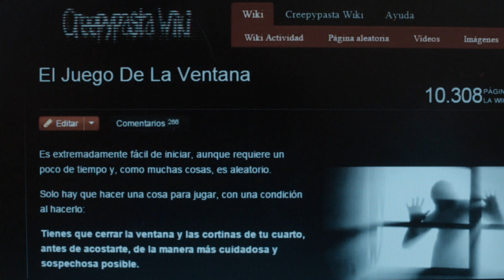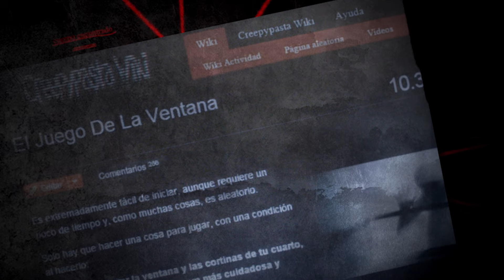EL JUEGO DE LA VENTANA - CAPÍTULO ESTRENO DE VOCES ANÓNIMAS 6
El juego de la ventana.

Los juegos sobrenaturales son una prueba fehaciente de lo lejos que puede llegar la curiosidad de los seres humanos. Como es sabido, estas prácticas esotéricas pueden ser extremadamente peligrosas si no se las lleva a cabo con mucha seriedad y respeto. Las consecuencias de iniciar estos juegos pueden ser nefastas, pues lo que se hace a través de ellos es llamar a seres o entidades que pertenecen a otro plano, cuya naturaleza es desconocida. Por eso, lo recomendable es no llevarlos a cabo, a pesar de que nuestra curiosidad nos diga lo contrario.

Uno de estos juegos esotéricos que cobró notoria popularidad en el presente a través de foros, redes sociales y páginas relacionadas con lo paranormal y el ocultismo es «Eljuego de la ventana». Se trata de un ritual aterradoramente peligroso, en el que el participante, después de seguir ciertos pasos, es invadido por un terror psicológico tan profundo que congela cada uno de sus huesos.